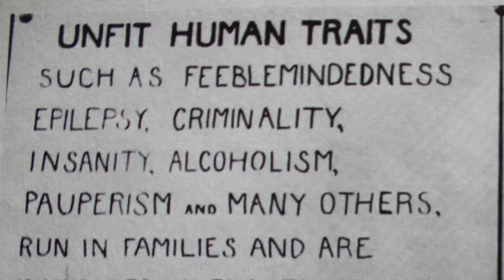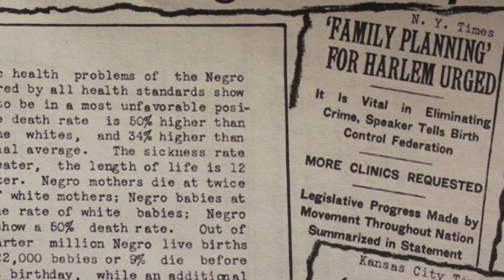Eugenics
Excerpt from the "What Mamma Didn't Say" documentary about the origins of Eugenics in America that was founded by Charles Darwin's cousin Francis Galton, which would later become Planned Parenthood.

Produced and directed by Doug Harris